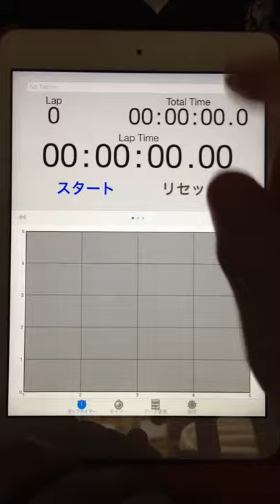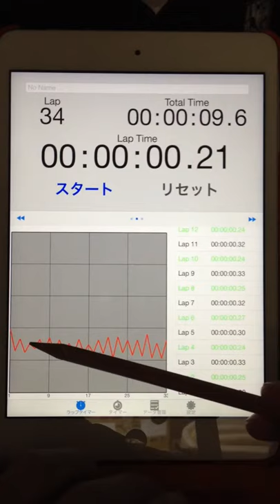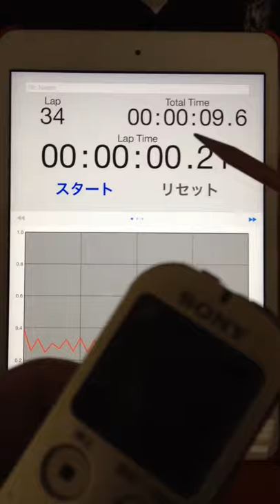2015.06.01 "every morning experiment on timing progression" by Aratori